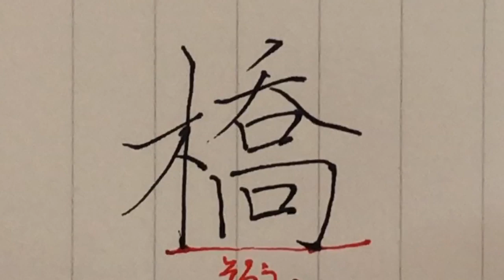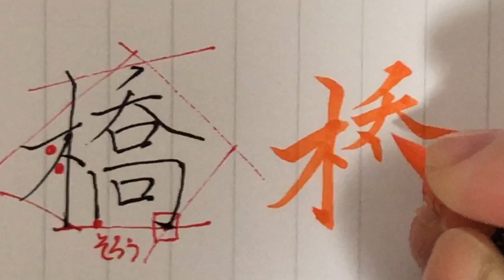【橋】見る講座vol.74(再）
橋

関連動画